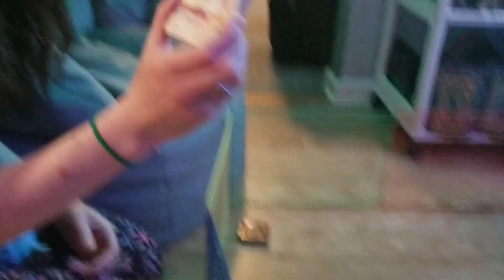My Guinea Pig Picks My Makeup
Quite literally as the title suggests, my guinea pig, Prince, picks my makeup for me. ...That's it.

My name is Alyce! I'm a licensed cosmetologist, professional makeup artist, and occasionally become motivated to do things and then film them!